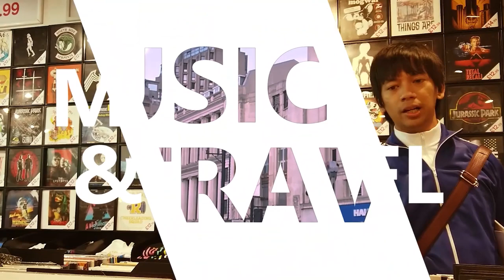MANGGUNG DI SEMARANG SEMPAT-SEMPATNYA BELI KAOS BAND VINTAGE!!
Hanya di channel ini kalian bisa mendapatkan hal yang berbeda
Tunggu Video2 selanjutnya hanya di channel Rian Ekky Pradipta.